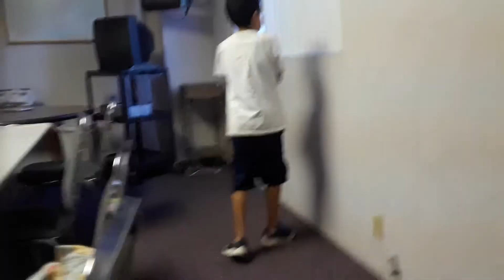Angel and a robot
A sea spider